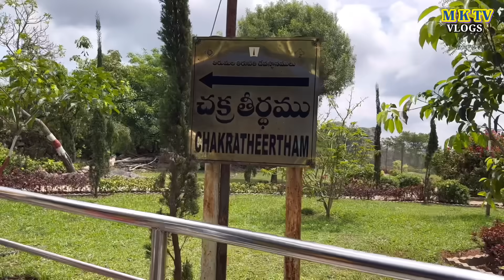తిరుపతి దర్శనం తర్వాత కొండలపైన మేము దర్శించుకున్న 6 ప్రదేశాలు || MKTV VLOGS MKTVVARSHINI VLOG 601